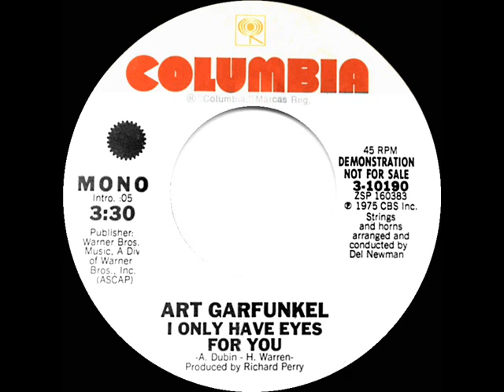1975 Art Garfunkel - I Only Have Eyes For You (mono radio promo 45)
The Harry Warren-Al Dubin hit from the 1934 film musical “Dames” was successfully revived in 1959 by The Flamingos and again in the mid-70s by Mr. Garfunkel.

Pop Chart Peaks: Record World 17, Billboard 18, Cash Box 19 - A/C Peak: 1 - UK Peak: 1 (BMRB, NME, MM)

Transferred from mono promo 45 single Columbia 10190 - I Only Have Eyes For You (A. Dubin-H. Warren) by Art Garfunkel, strings & horns arranged and conducted by Del Newman, produced by Richard Perry